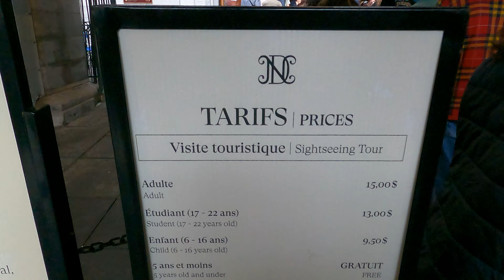KANADA, Montreal Gezi Rehberi, Gezilecek Yerler,Günlük Vlog